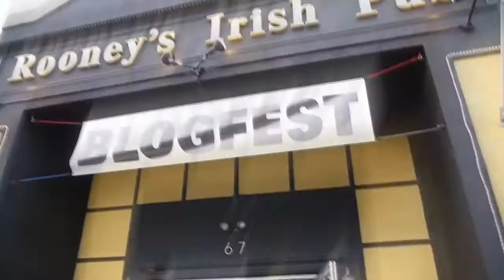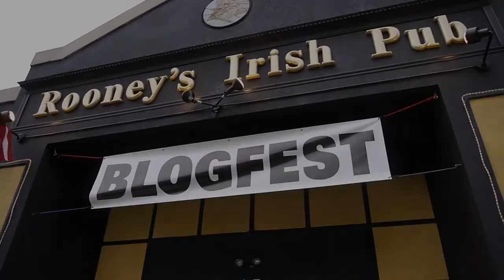Blogfest Spring 2011 Luzerne County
Joe Valenti of Pittston Politics and Dave Yonki of The LuLac Political Letter have announced that the Spring 2011 edition of BlogFest Luzerne County